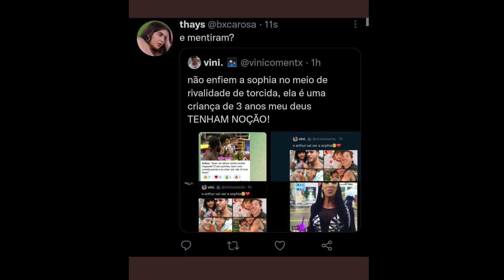URGENTE E CRUEL! FÃS DE JADE PICON OFENDEM A APARÊNCIA DE FILHA DE ARTHUR E INTERNET PEDE RESPEITO!!